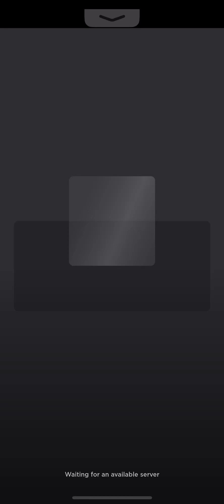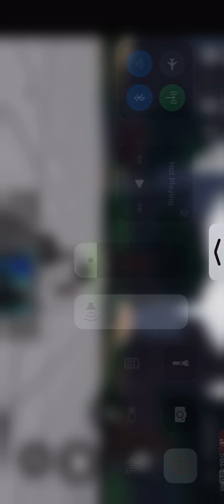October 14, 2023